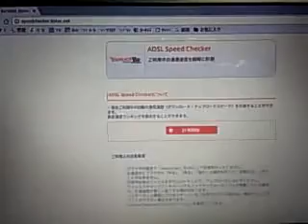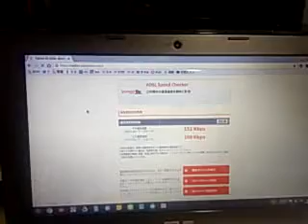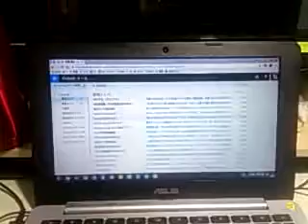【格安SIM体感レビュー】FREETELの低速回線200kbps最近ちょっと速くなったかな？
格安SIM、MVNOの通信速度体感チェック。FREETELの使った分だけ安心プランなのですが、節約モードONにして低速回線（200kbps）で運用すると、他社の低速回線より激遅で使い物にならなかった印象がありました。でもここ最近、設備増強したのか？ちょっと安定して使えるような気がします。高速通信に切り替えなければ299円で運用できますし、ギリ格安運用できそうな感じですね〜